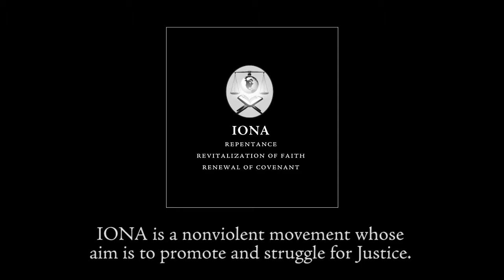Al-Tawbah Lesson 12 by Imam Mustapha Elturk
Tafsir of surah al-Tawbah, lesson 12 of 15, by Imam Mustapha Elturk, Ameer and President of the Islamic Organization of North America (IONA).